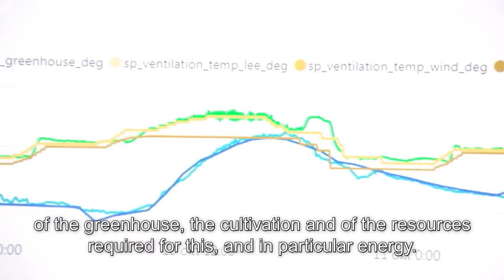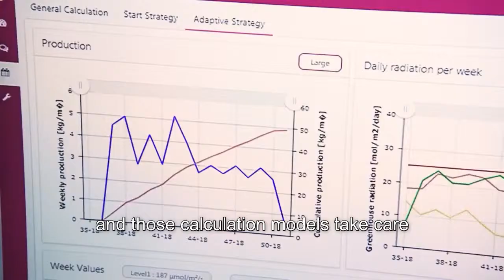Horticulture Autonomous Greenhouses Croperators "how It's done (English)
Data is becoming more and more important in the agricultural sector. New techniques like autonomous cropmanagement make it possible to exchange data easier and faster. The croperators developed a data driven model to  optime your crop.